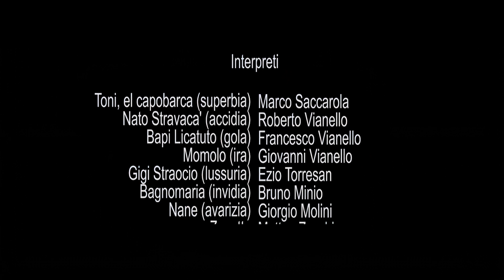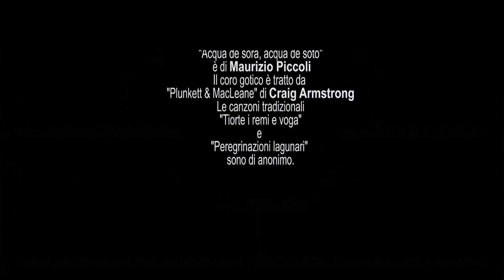EL CASON DEI 7 MORTI master proiezione excelsior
proiezione dello spettacolo EL CASON DEI 7 MORTI avvenuta al cinema Excelsior del Lido di Venezia giovedì 16 novembre 2023